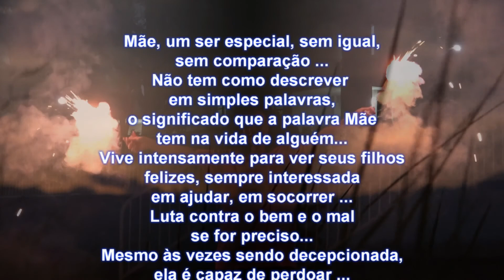JAPAO NOSSO DE CADA DIA MASSAKI KUN SUAVINANAVI, by Studio MM 2015